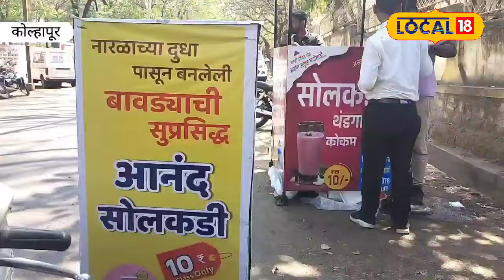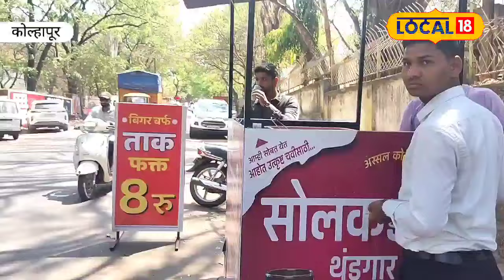Kolhapur Food ताक अन् सोलकढी पिण्यासाठी लागतात रांगा, कोल्हापुरात फेमस आहे हा स्टॉल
ताक, लस्सी, मठ्ठा ही पेयं उन्हाळा सुरू झाला की सर्वच ठिकाणी चौकाचौकात मिळू लागतात. मात्र ही पेयं मिळणाऱ्या ठिकाणांपैकी काही ठिकाणं ही इतरांहून वेगळी असतात. कोल्हापुरात देखील असाच एक स्टॉल यंदाच्या उन्हाळ्यात एका तरुणाने सुरू केला आहे. कोल्हापुरातील हॉटेल्समध्ये होलसेल किमतीत सोलकढी पोहोचविण्याचा व्यवसाय करत त्याने हा स्टॉल सुरू केला आहे.